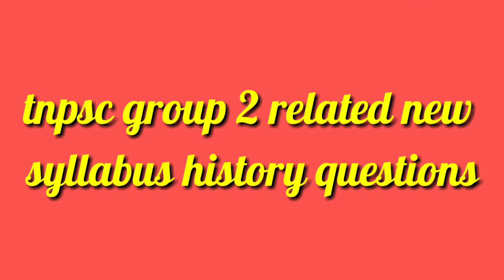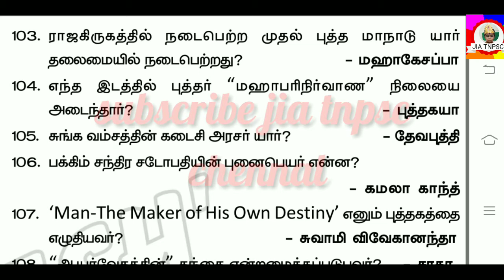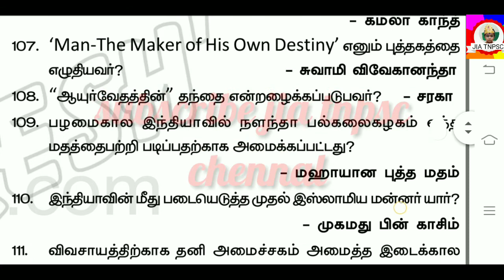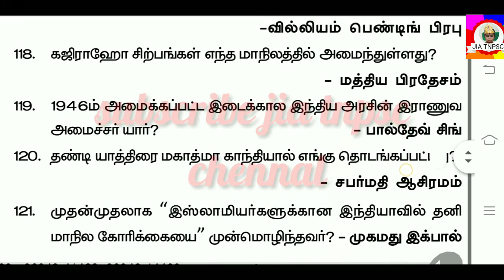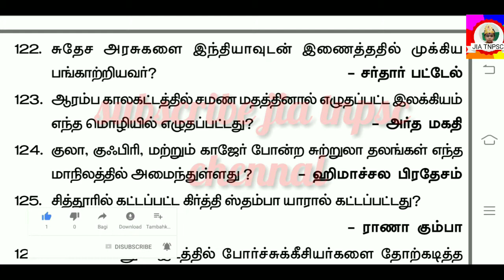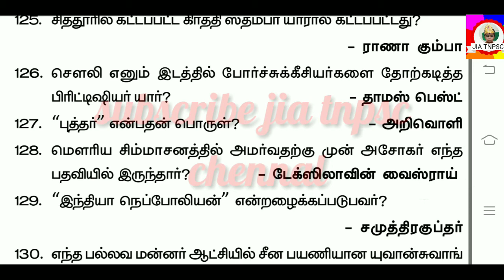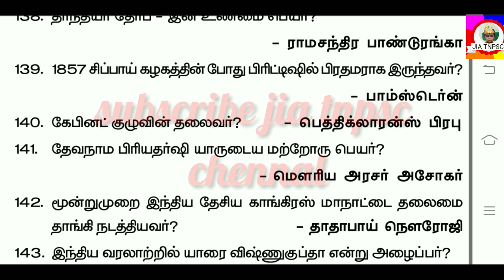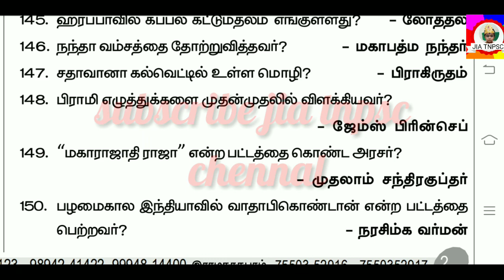Tnpsc group 2,2a related new syllabus history questions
6th to 12th history 50 important questions